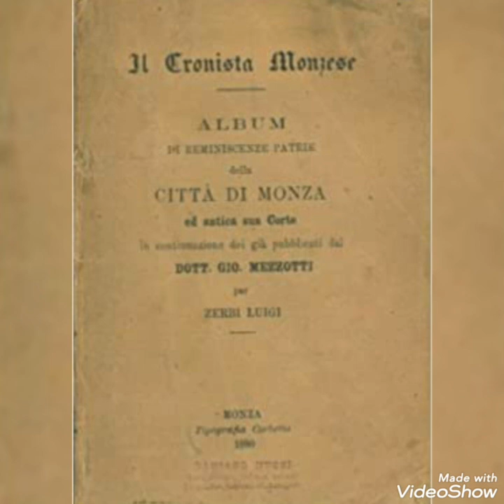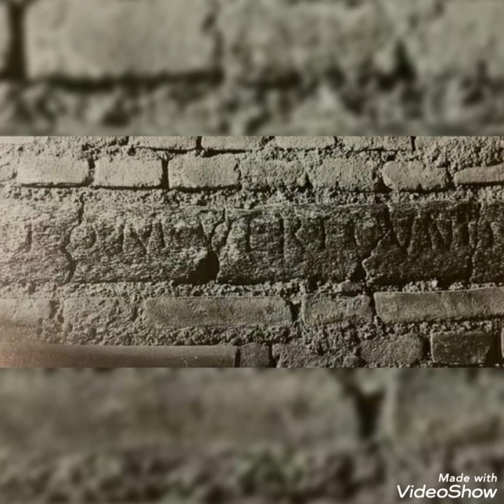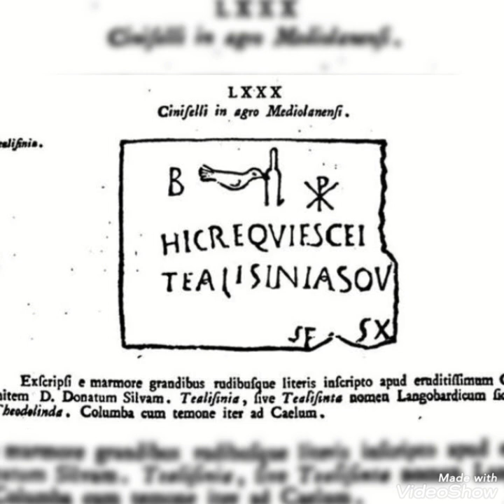La Cinisello romana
La Cinisello romana e la Chiesa di Sant'Eusebio